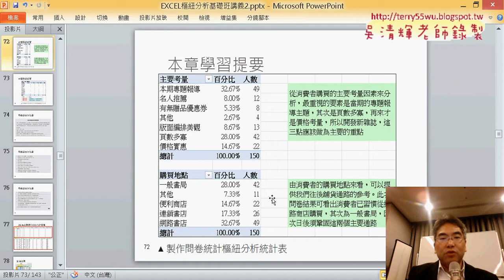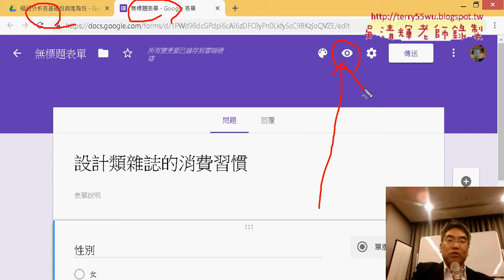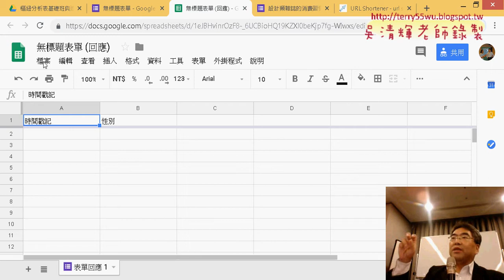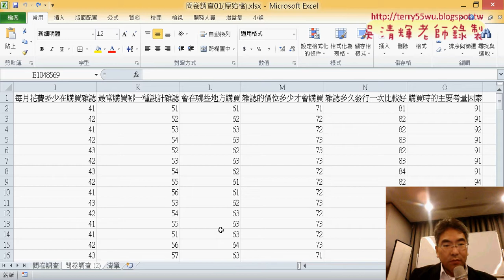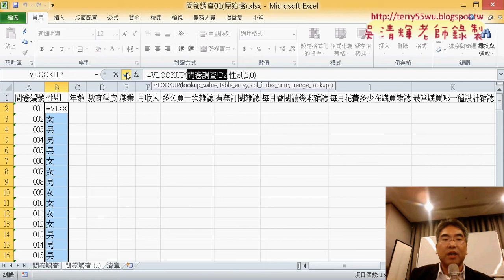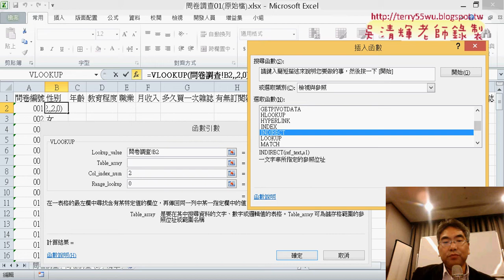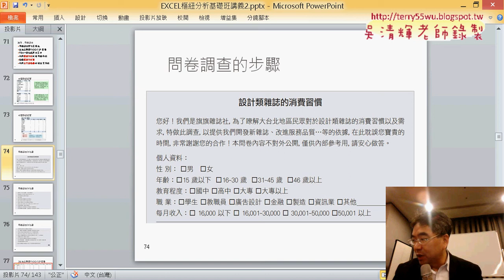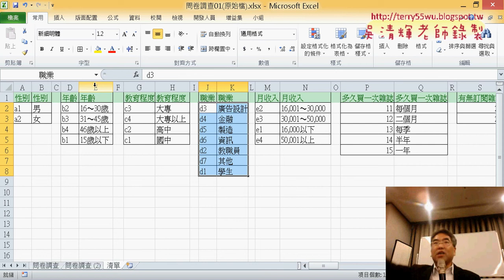10 用GOOGLE試算表做問卷與用VLOOKUP查詢